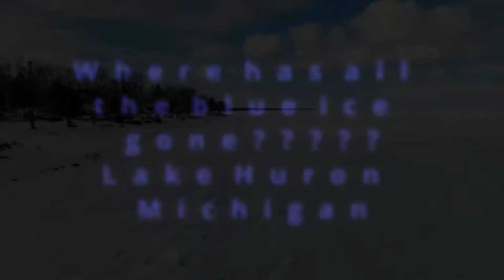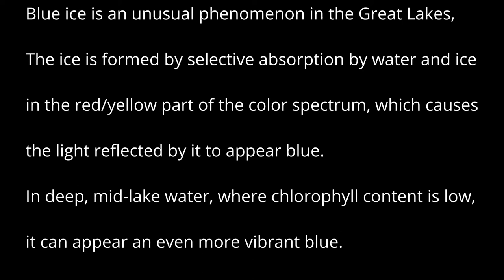Where has all the Blue Ice gone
All of the Blue Ice has mysteriously disappeared.
Blue ice is an unusual phenomenon in the Great Lakes,
The ice is formed by selective absorption by water and ice
in the red/yellow part of the color spectrum, which causes
the light reflected by it to appear blue.
In deep, mid-lake water, where chlorophyll content is low,
it can appear an even more vibrant blue.